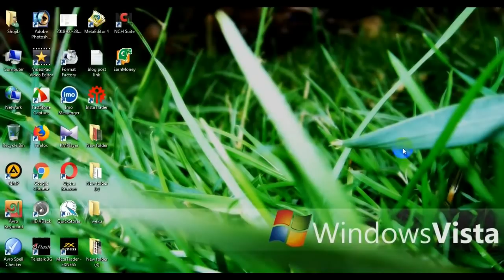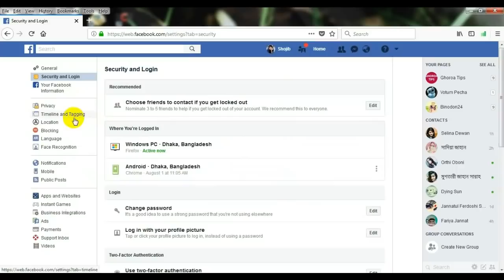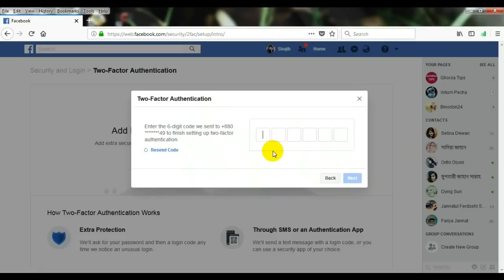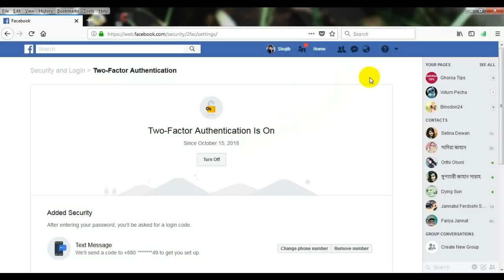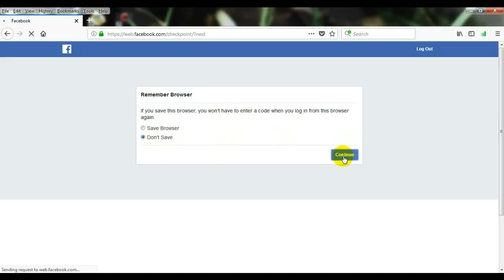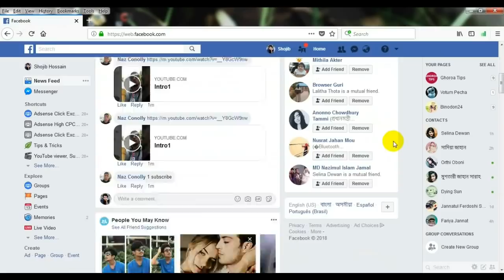facebook two step verification - Protect Your Facebook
If you see this video you can do two step verification on Facebook. Which will help keep your Facebook secure